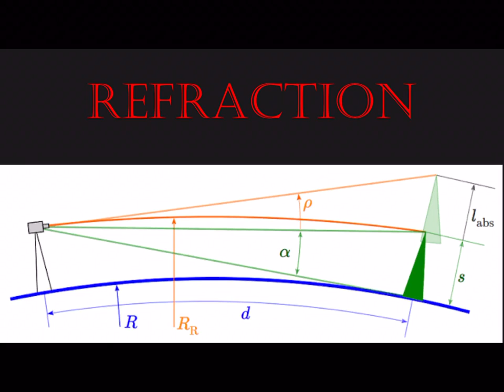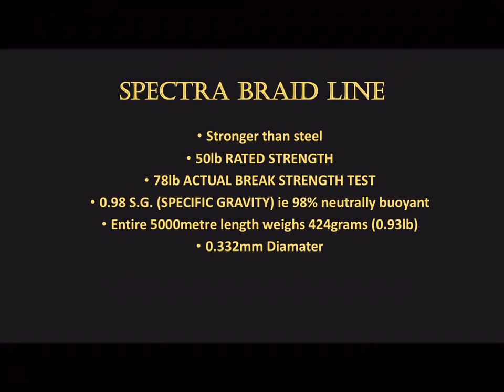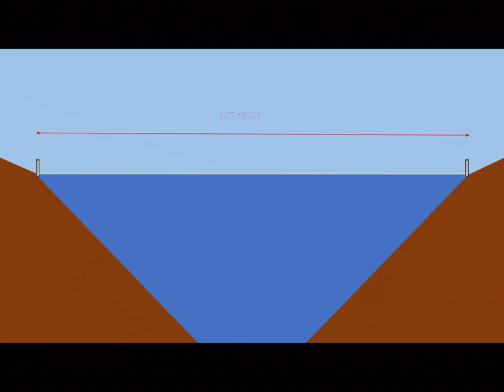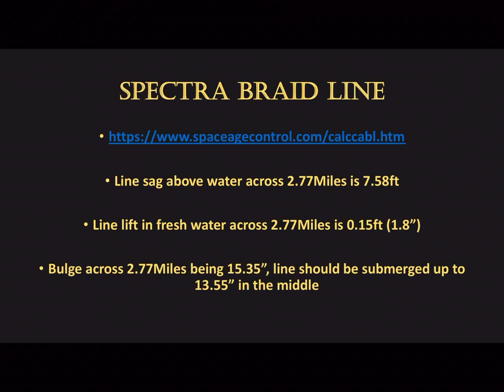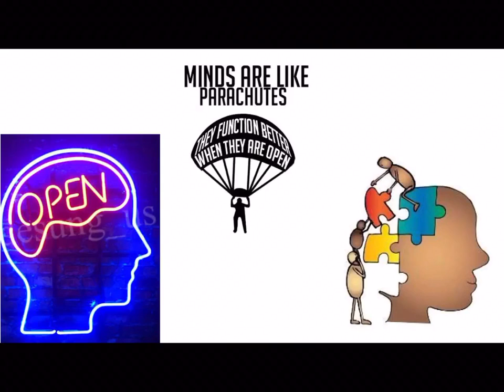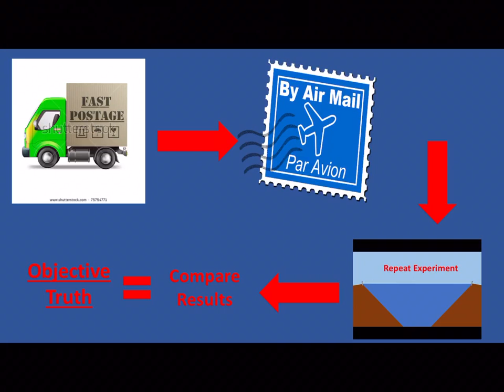[Mirror] Torque the Line Experiment Introduction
Mitchell is a stand up guy from Australia and has a new approach to testing the curve of the earth. Check out the video and if you're in Australia, maybe you even want to be a part of it!

TORQUE THE LINE EXPERIMENT

This is not a Flat Earth Experiment, or a Globe Earth Experiment, it’s a first of its kind test to determine the nature of the world we all live in.

The first ever Experiment that can physically measure the curvature of the Globe Earth, or the lack of it. As it stands we only have observational experiments involving optics, lasers, cameras and theories.

Put all pre-conceived ideas aside and help prove something that has not adequately been proven.

This is an experiment funded by the community, so it will be available for the community. After the completion of my experiment, I am making the line available to whomever wants to also replicate the experiment for themselves. After all, no one single result can make an objective truth, it is the combined results of the same experiment repeated in multiple locations with the aim of proving the last results wrong.

100% of the funds raised will go towards the cost of the Spectra Braid line, which including postage costs $950, straight from the manufacturer.

Please, be a part of history and make this happen. If you can’t donate money, donate your time to sharing the experiment anywhere and everywhere you can, online, in your local community, tell your mum, dad, sister, cousin, etc, every person that knows about this test and it’s results will know that little bit more about the place that we live in.